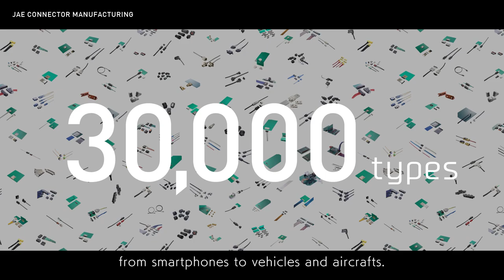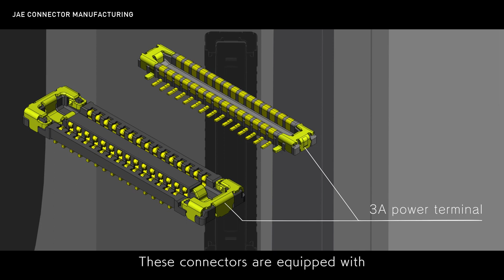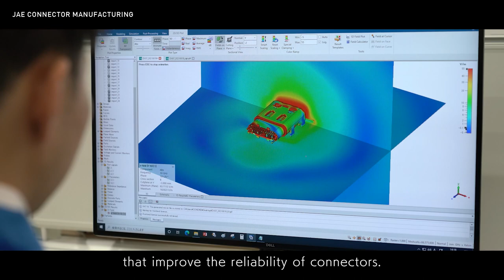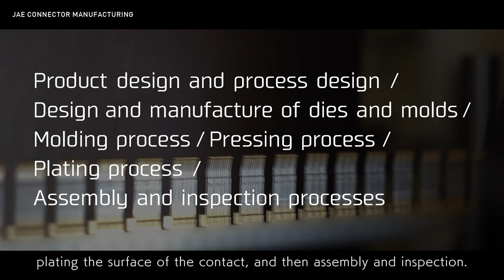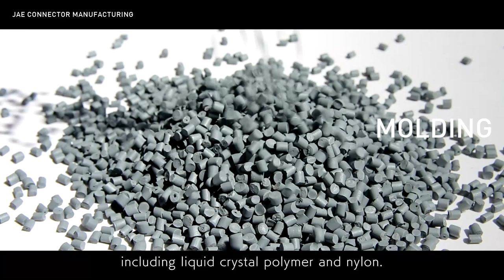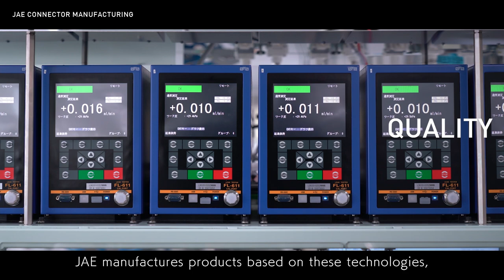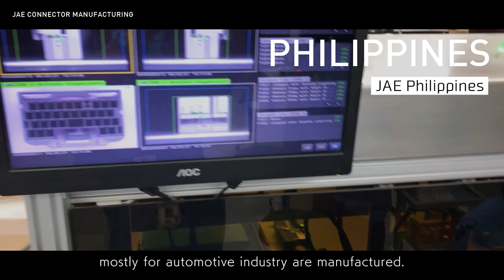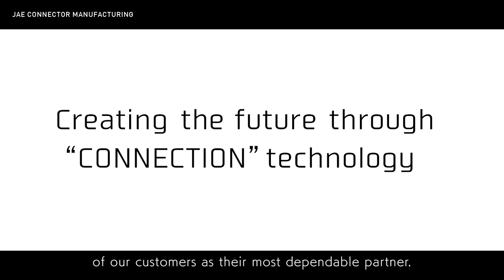[Connector] Application and structure of connectors～Manufacturing technology and production bases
The connector is an indispensable element for connecting the inside of equipment and machines to each other, and so we will explain the characteristics, fields of use and the structure of the connector.
In addition, we will introduce our element technologies, production processes and global production system for JAE to continue supplying to customers with the reliable products which are able to transmit electrical power and signals in a stable manner under various environments.
Please look at JAE's efforts towards “manufacturing reform” which we are pursuing with a team esprit de corps by three fields: “design,” “production technology” and “manufacture.”